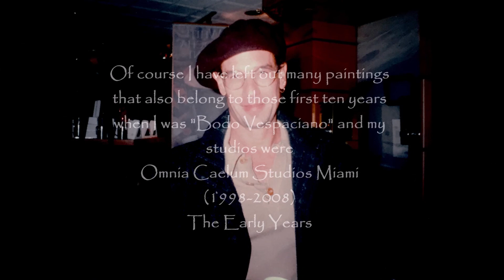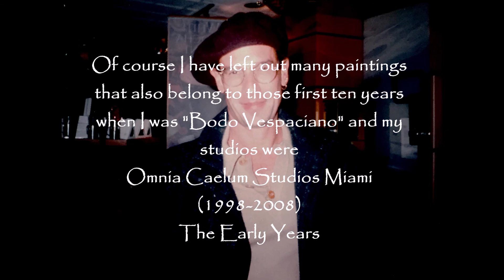Francisco Bravo Cabrera "1998-2008 The Early Years"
The work of artist Francisco Bravo Cabrera (A.K.A. Bodo Vespaciano) during the days of Omnia Caelum Studios Miami, situated in Miami Beach, Florida, USA.

Original music composed and arranged by Francisco Bravo Cabrera
2021 Omnia Caelum Studios Valencia